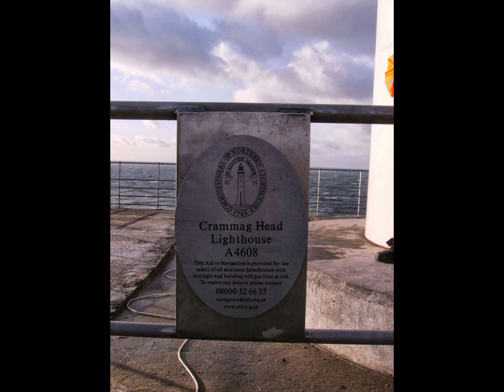Crammag Lighthouse by Ian Reid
A slideshow, showing the new Crammag lighthouse being built at Crammag, Slockmill.